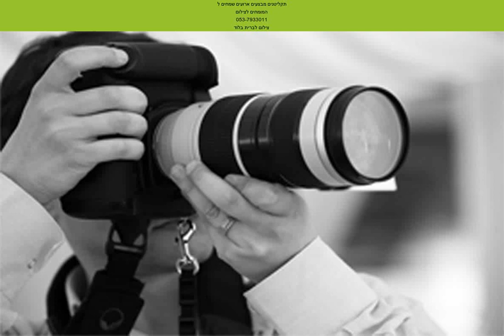צילום לברית בלוד - 053-7933011 - המומחים לצילום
צילום לברית בלוד  - תקליטנים מבצעים ארועים שמחים לכל גיל לבר מצווה לבת מצווה בריתות חתונות חינות וארועים שונים בכל גודל אתרים מומלצים: